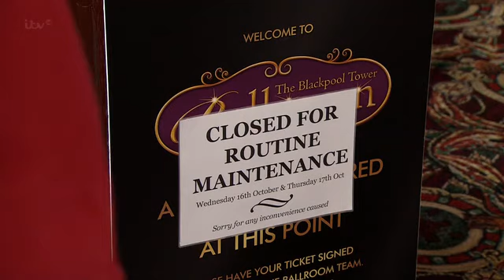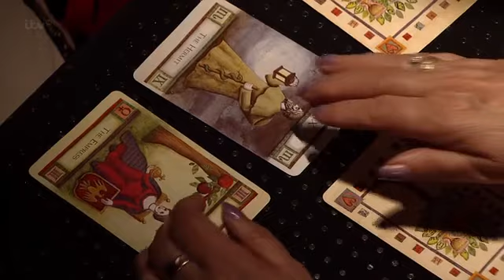CoronationStreet_2013-10-16_360p.HDTV.x264-SS